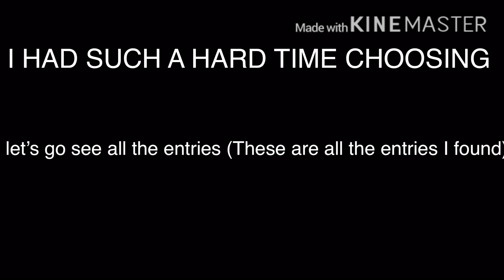CONTETS WINNERS! (PLEASE READ DESCRIPTION)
So...I know it’s rushed but if you were in the top 5 go watch the instruction video or the video that tells you about the contest so you know the prizes. Soon I’ll make a video for you which says when I’ll do the prizes. I’ll be making a get to know Q&A with me and my OC’s soon so watchnoyt for the video where you can leave questions! and DARES!